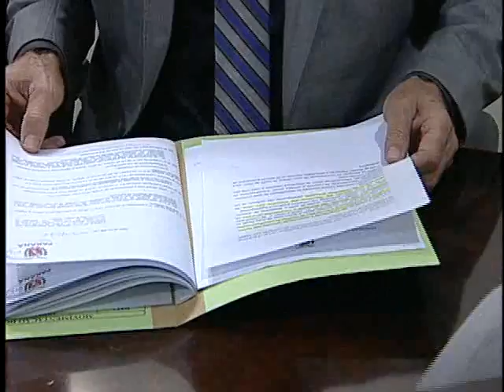Repórter Assembleia 25 de setembro de 2017 - Reunião da Comissão de Finanças e Tributação